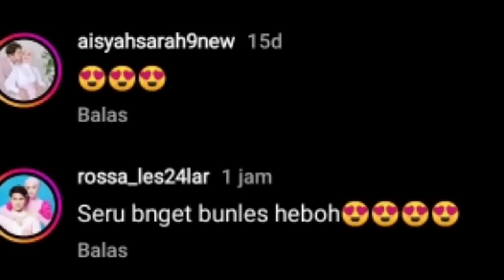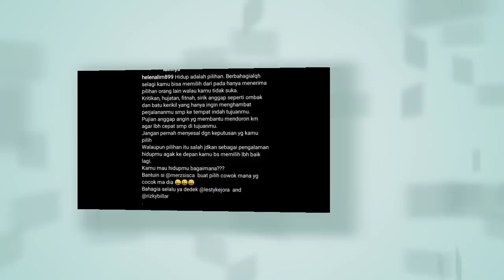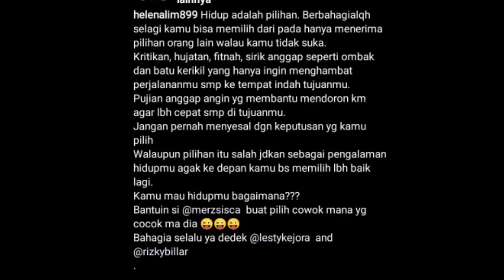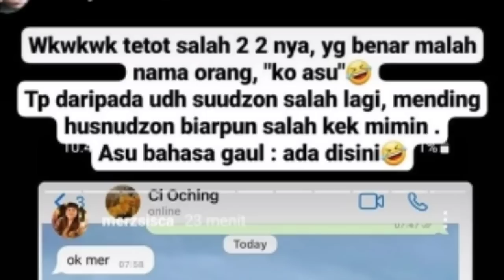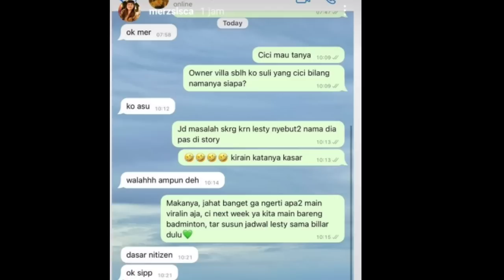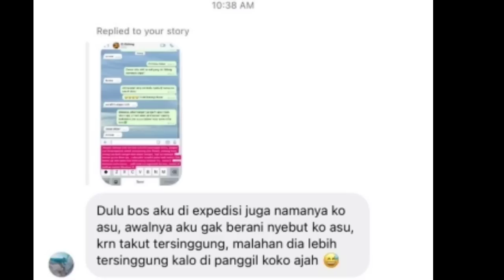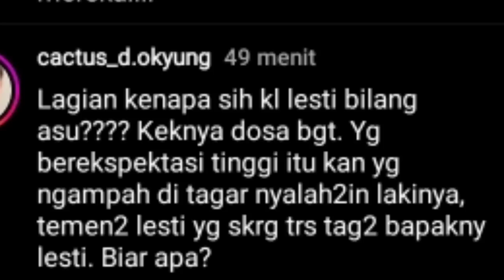INI BUKTINYA NETIZEN SAMPAI BILANG BGNI KE LESTI CIMER UNGGAH BUKTI INI